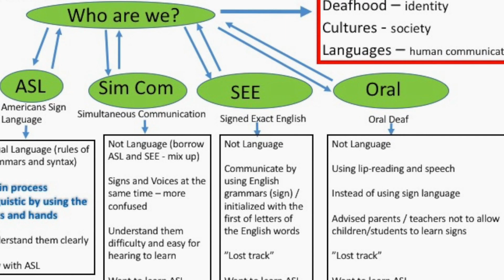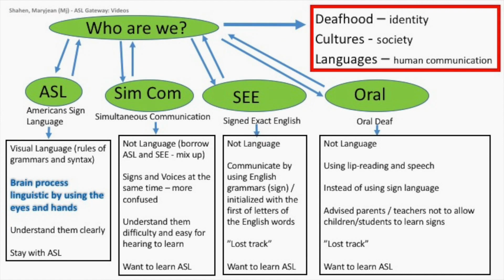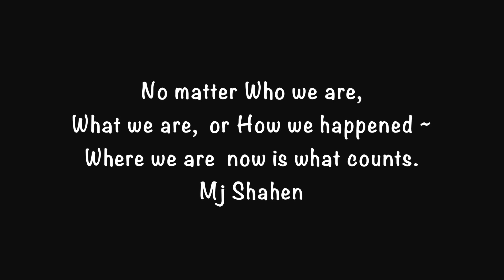ASL Gateway: Videos / Who are we? (ASL/English Transcript)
ASL Gateway: These videos are intended for ASL users, interpreters, CODAs, deaf children, their hearing parents, or other signers (i.e. students who completed ASL 1 and higher). Beginners are welcome to join.  These videos use some of the five registers/styles of language, but not all. Each level or register has an appropriate use that is determined by differing situations. The ASL videos here may be appropriate to specific settings, depending on the community (who), the topic (what), purpose (why) and location (where). This is for us to discuss with ASL users, interpreters, CODAs, deaf children of hearing parents and signers who have some level of knowledge and usage of ASL.

The following are some examples of topics that we may be discussing in the ASL Gateway: Videos:

1) The study of meanings expressed by the elements of a language or a combination of the elements;

2) Interpreting/Translation and linguistic equivalence;

3) Exercises with videos source materials that encourage strong, flexible ASL skills and prepare students to move on to more advanced skills;

2) Variations of signs (national, regional, local, cultural, international, etc.);

3) Interpretations of English words, phrases, quotes, idioms, semantics, etc.;

4) Sharing ideas and suggestions.

Visit the ASL Gateway: Videos page on Facebook

Thank you for supporting the human and visual language right of all Deaf infants and young children to have access to language and cognitive development through American Sign Language.